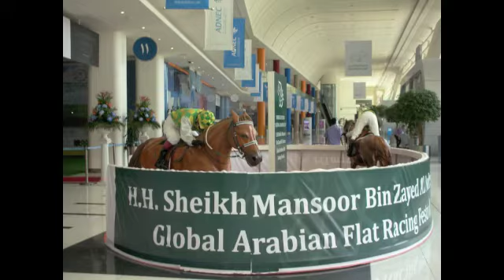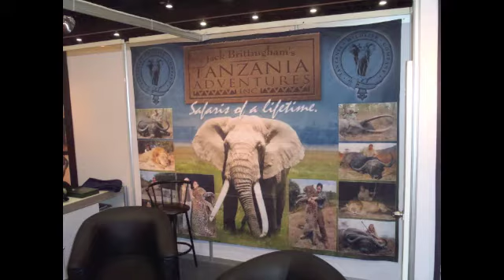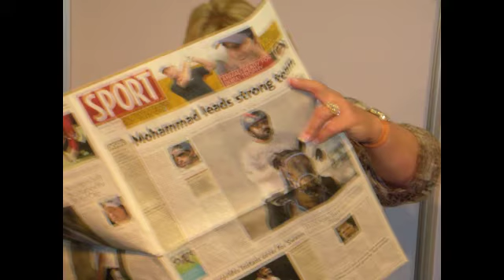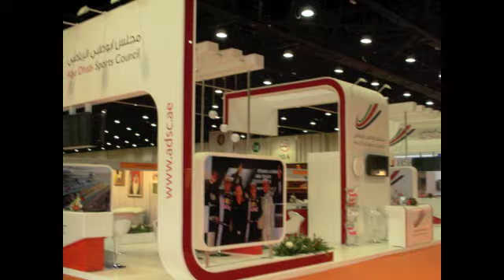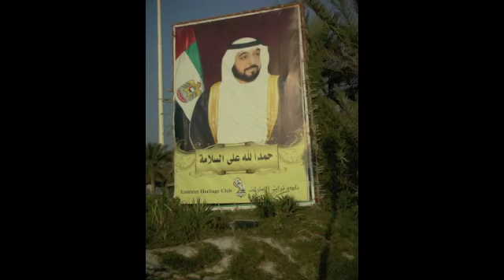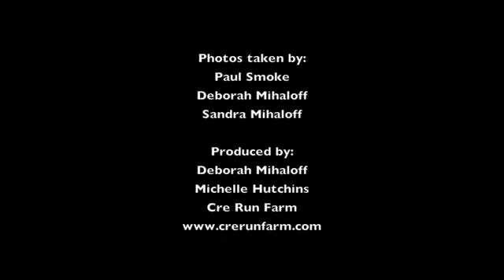Cultural and Heritage Festival